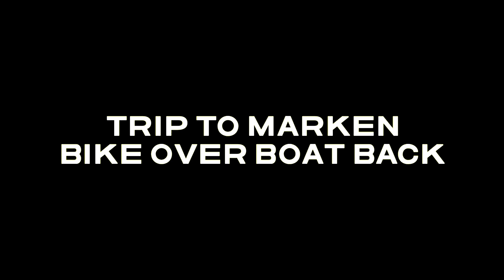Trip to Marken, Netherlands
Hired e-bikes for 2 days. First day, rode about 30k to and around the island of Marken.

It’s connected to the mainland by a dyke. Returned to Volendam, where we were staying, by boat.